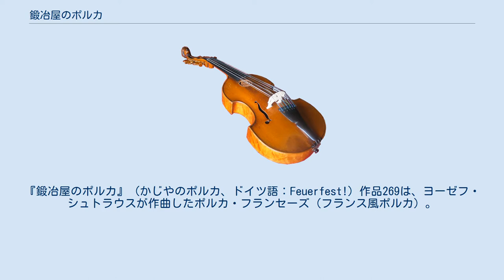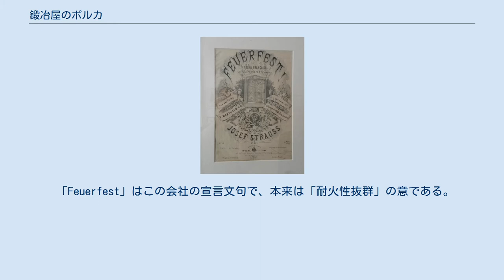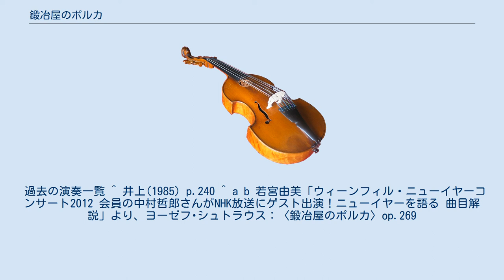鍛冶屋のポルカ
ヨーゼフ・シュトラウスのポルカ
『鍛冶屋のポルカ』（かじやのポルカ、ドイツ語：Feuerfest!）作品269は、ヨーゼフ・シュトラウスが作曲したポルカ・フランセーズ（フランス風ポルカ）。
単に『鍛冶屋』とも。
金床を楽器として用いることで知られる。
 1869年3月、金庫メーカーのヴェルトハイム商会が、耐火金庫2万個の製造を記念して舞踏会と花火大会を催した。
この舞踏会に際してヨーゼフ・シュトラウスは商会から作曲を依頼された。
ヨーゼフは金庫を製造した鍛冶職人を讃えて、打楽器として金床を用いるポルカを作曲した。
 3月13日、ブリューメンザールの舞踏会（場所は園芸協会の庭園に「花爛漫」と名付けられた会場）において、作曲者自身の指揮のもとでシュトラウス管弦楽団によって初演された。
後に本作は主催者のヴェルトハイム商会に献呈されている。
 「Feuerfest」はこの会社の宣言文句で、本来は「耐火性抜群」の意である。
『鍛冶屋のポルカ』とは日本での命名である。
日本においては、『かっこうワルツ』などに代わって、小学2年生用の「鑑賞共通教材」として1989年改訂の学習指導要領に採り入れられている。
 ニ長調、4分の2拍子。
 冒頭部 お使いのブラウザでは、音声再生がサポートされていません。
 4小節の前奏に続いて金床の一打で終えると、8部音符を中心とした単純な旋律で始まる。
トリオはト長調、2部形式。
主部に戻ると金床が活躍する短いコーダで終える。
 ウィーンフィル・ニューイヤーコンサートのプログラム上に頻繁に取り上げられる作品の一つとなっている。
 過去の演奏一覧 ^ 井上(1985) p.240 ^ a b 若宮由美「ウィーンフィル・ニューイヤーコンサート2012 会員の中村哲郎さんがNHK放送にゲスト出演！ニューイヤーを語る 曲目解説」より、ヨーゼフ･シュトラウス：〈鍛冶屋のポルカ〉op.269